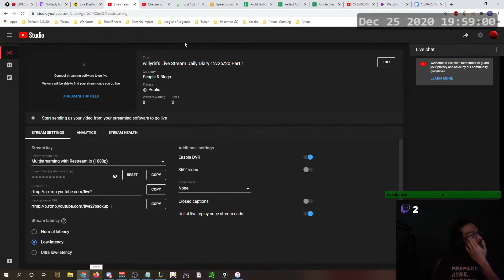Ranked Flex vs Challenger and 2 Masters (feat. Sanchovies)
Bitcoin:
3F2wvDrMRssqMeoYUuUqmQZSDFyVZgjxSm
Etherium:
0x2E09Ca1E95d8a7c7A062D5E4bA90e581A48684C8

Watch The Stream Live (YouTube + Twitch)

willyrin,William Rin,Keosovatra,Will Rin,